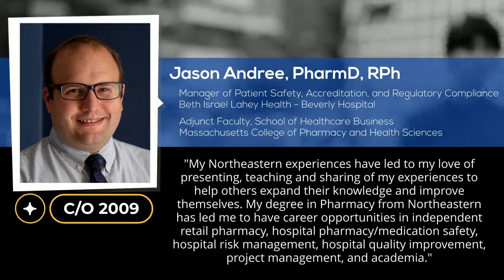Where are they now? School of Pharmacy Alumni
Northeastern University School of Pharmacy and Pharmaceutical Sciences, PharmD program Alumni